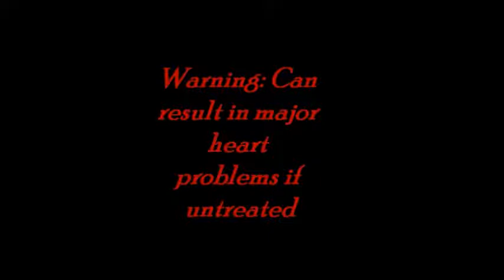Hypertension: NO Pressure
A "scary" black and white film with the purpose of getting the attention of our audience and to bring awareness to the community.  It shows symptoms and prevention.

Public Service Announcement 2nd Place - 2013 Colorado HOSA State Leadership Conference
Morgan Community College
Darlene Aguilar
Brianna Fuentes
Kathia Estrada
Olga Escalera